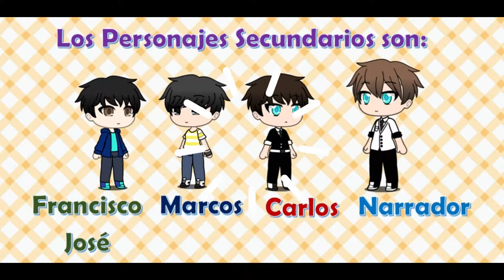Gacha Life "La Chacra" 🌱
Está historia narra la tristeza de un padre tras haber perdido a su hijo, el cual nunca la abandono por que lo sepulto en su chacra. Y este de alguna manera siempre lo ayudo. 😢😢✨